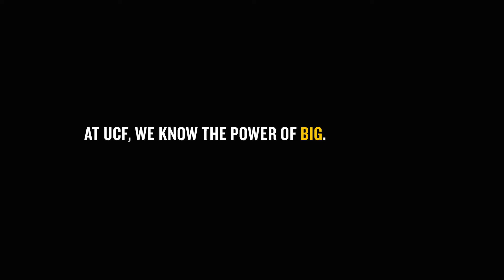UCF | A BIG 2016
2016 was a big year. At UCF, we know the power of BIG. To CHANGE lives and livelihoods. To LIFT the community. To UNLEASH the undiscovered dreamers. And nothing is BIGGER than that. Here’s to the future.